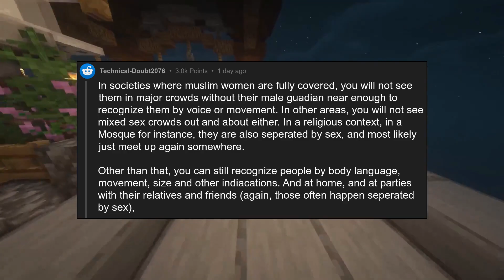[NSFW] How do Muslim men recognize their wives and mothers in a crowd wh...